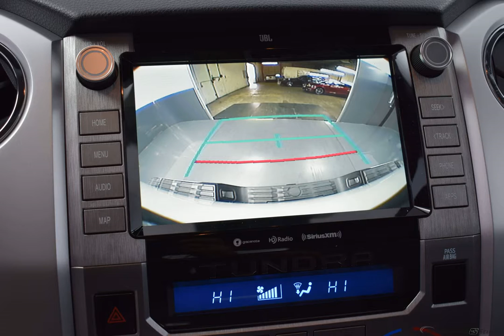2021 Super White Toyota Tundra 4x4 Platinum 4dr CrewMax Cab Pickup SB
Used 2021 Super White Toyota Tundra 4x4 Platinum 4dr CrewMax Cab Pickup SB Platinum 5.7L V8 Black
CARFAX One-Owner. Clean CARFAX. Super White 2021 Toyota Tundra Platinum 5.7L V8 4WD 6-Speed Automatic Electronic i-Force 5.7L V8 DOHC 32V LEV Local Trade, Fresh Oil Change, Clean AutoCheck, Accident Free Car Fax, Clean CARFAX, 1 Owner, Apple CarPlay, Ford Blue Certified Pre-Owned, 3 month 4,000 mile Warranty, 4D CrewMax, i-Force 5.7L V8 DOHC 32V LEV, 4WD, Heated & Ventilated Front Bucket Seats, Memory seat, Navigation system: Dynamic Navigation with up to 3-year trial, Power Tilt & Slide Moonroof w/Sliding Sunshade.  Recent Arrival! Odometer is 6267 miles below market average!